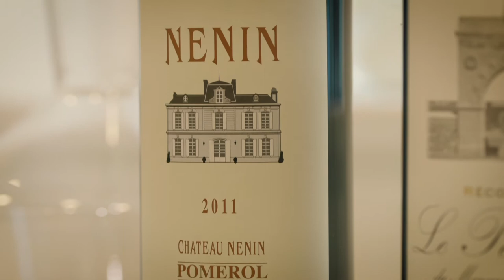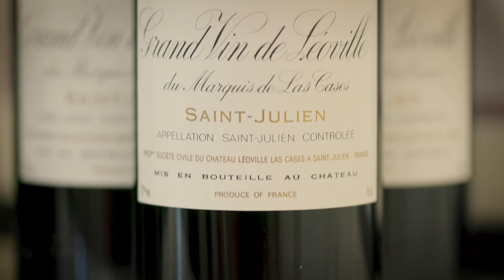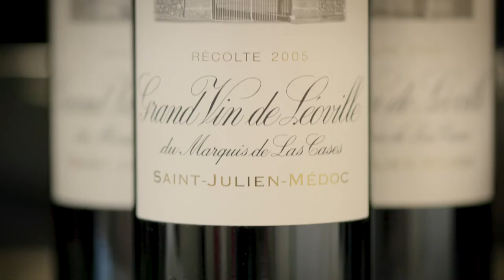Leoville Las Cases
A short film about Bordeaux winery Leoville Las Cases featuring Antoine Gimbert from Domaines Delon.